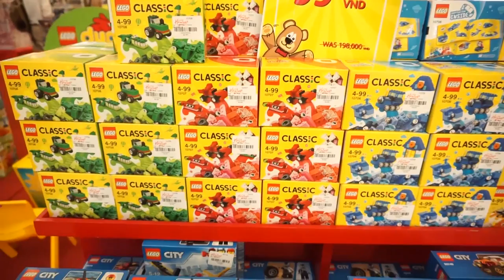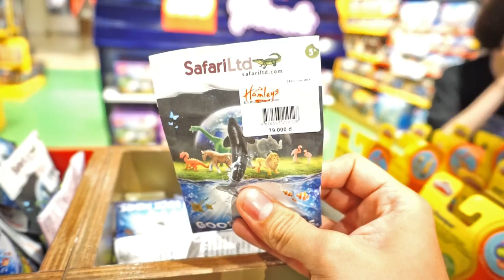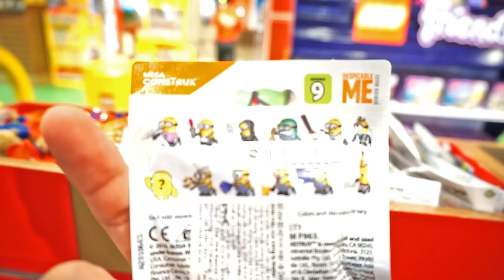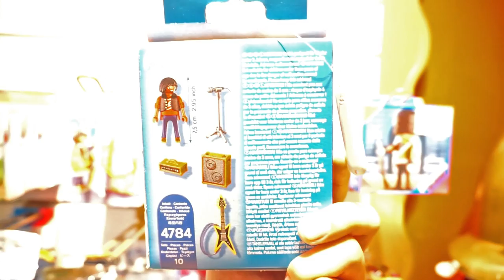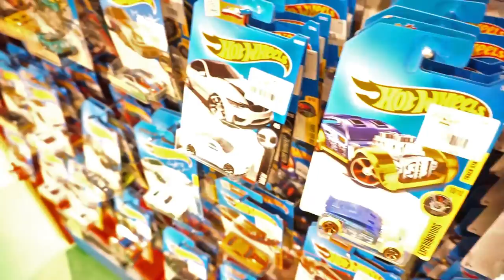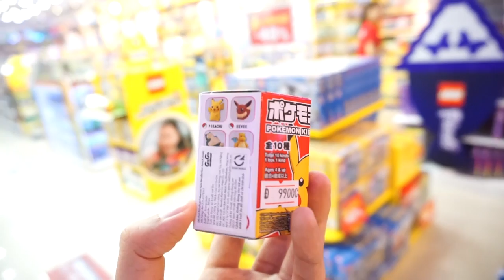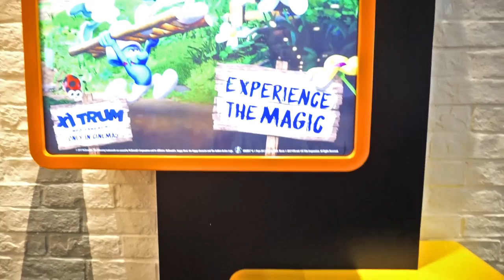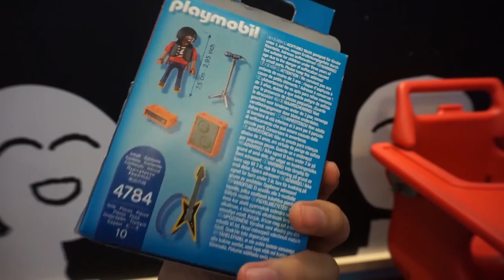Toys Under 5$ - Give Away | Đồ chơi dưới 100.000 VND - Tặng Quà | DasSimon Toy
Chương trình Give Away kéo dài 2 tuần từ 29/05 - 11/06: (close)

Thể lệ tham gia Give Away:
- bước 1: Đăng ký theo dõi DasSimon Toy để cập nhật kết quả và video mới
- bước 2: Chia sẽ Kênh hoặc Video yêu thích trên mạng xã hội
(facebook / instagram / twitter / ...), nhớ để chế độ Public để Simon theo dõi nha.
- bước 3: comment đường link chia sẽ về Video này và chọn một con số may mắn bất kỳ: ba chữ số từ 001 đến 999.

Simon sẽ dùng Random.com để chọn ra số chiến thắng.

Lưu ý:
- nếu con số bị trùng, Simon sẽ căng cứ vào ngày và giờ comment.
- không được phép dùng tài khoản ảo, tài khoản của bố mẹ, những tài khoản không có danh sách bạn bè xem như không hợp lệ.
- mọi chi phí nhận quà từ các tĩnh các bạn tự chuẩn bị, Simon sẽ thông báo trước khi gửi, tránh trường hợp mất quà.
- nếu không đủ điều kiện tham gia, Simon sẽ nhắc nhở và hướng dẫn lại, nếu không vẫn không đủ thì xem như không được tham gia
- đây là chương trình giải trí và tri ân các bạn xem, nên Simon không giải quyết tranh chấp nhé.